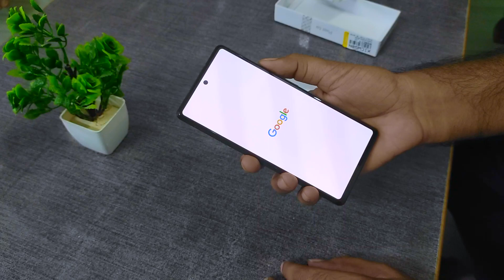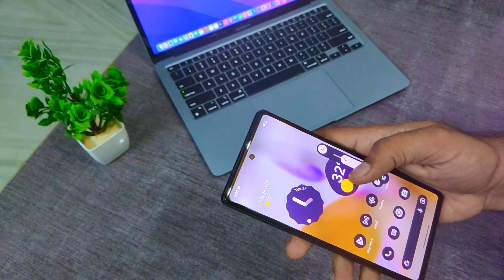GOOGLE PIXEL 6A - How it feels?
Here is the phone which have the qualities of "Beauty & the Beast."
Device : Google Pixel 6a (Chalk)